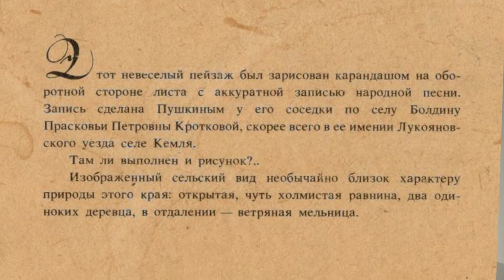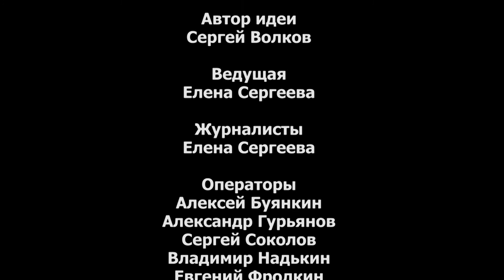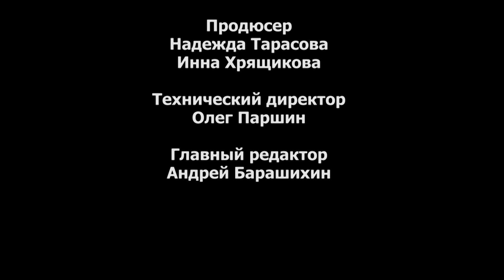Наш Гиннесс. Выпуск 3